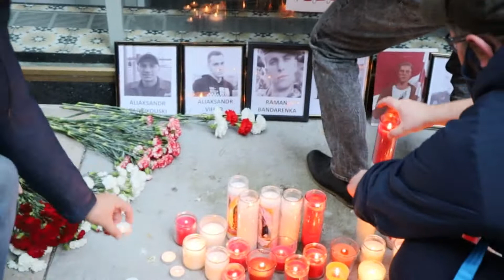ЯВыхожу - памяці Рамана Бандарэнка і ахвяраў беларускага рэжыму ў Нью-Ёрку 14 лістапада 2020 года